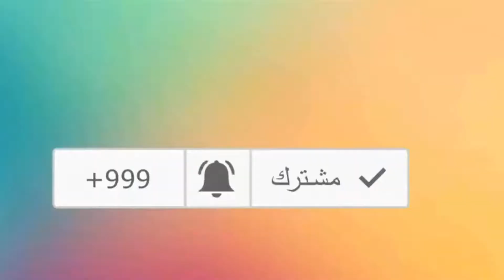عشر صور غامضة لم تفسر حتى الان ومنها المسافر عبر الزمن